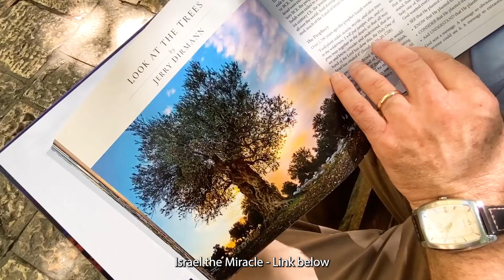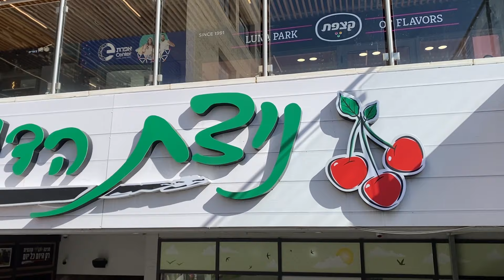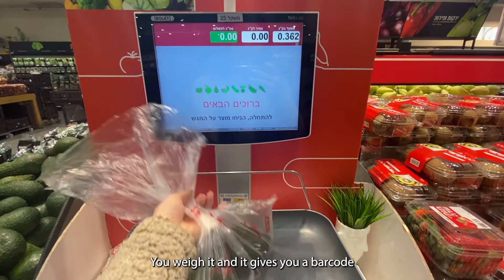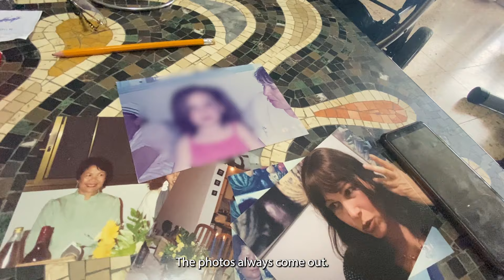Shooting a cooking show, Grandpa's 87th bday, dining in Jerusalem, convo about ex | Israel Vlog 88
So this is something you don't really know about me.
But I thought that I wouldn't make it pretty or easier than what it actually is.
So here we go...here is my memory loss journey in a nutshell.

00:00 Visiting a new city on production day
06:20 My grandpa's 87th BDAY!!
09:03 Dining out in Jerusalem with Ofra
13:41 I hate to admit it.

♥ Know somebody who needs to hear this? Do you want to learn more about Israel?
Love you! ❤️🇮🇱

Articles:

✅ Did God warn Israelis through dreams about the October 7 attack?